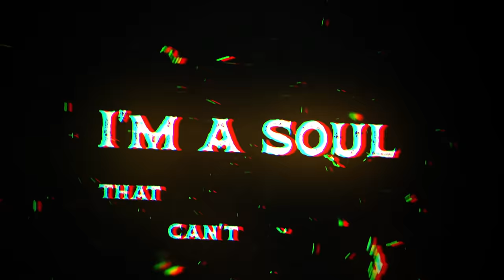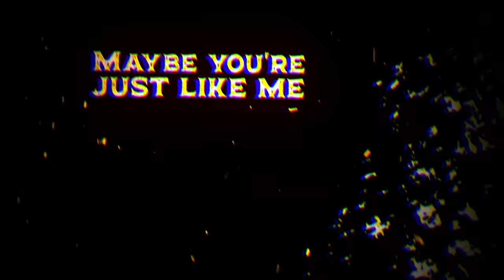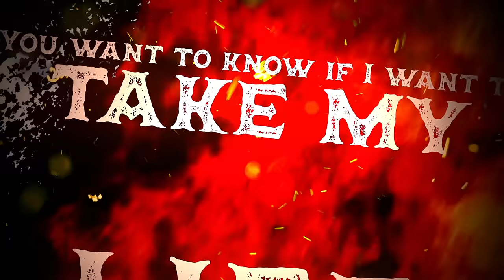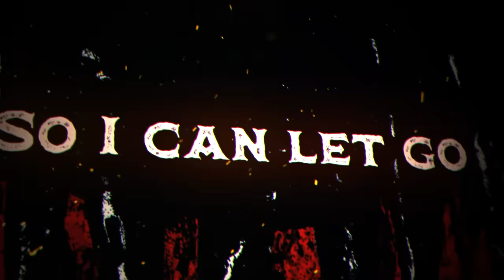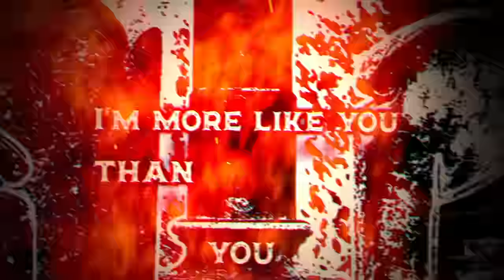CARNIFEX - Seven Souls (OFFICIAL LYRIC VIDEO)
The Carnifex single "Seven Souls" is out now via Nuclear Blast.

LYRICS:
Seven souls and two dead eyes
Who am I who am I tonight
Look death in the eyes and see what I see
No lies and no disguise
God of death is the only god i need
I'm a soul that can't be at peace
Maybe you're just like me
My greatest enemy is when I sit and think
Im back from the dead, with the same old heart
Embrace this pain, before it tears you apart
Soulless, we all died young
I'm back from the grave with my dead friends in my lungs
I'm more like you than you think
When I look in the mirror, I still hate what I see
Crossed out
This is the only real me
There's subtext in these songs I don't even know about
The past lives they hid lines just to fuck around
Inevitable, It's what I know deep down
Tortured souls they go fast, they don't last
And I won't always be around
No, I won't always be around
Ask me no questions and I’ll tell you no lies
You want to know if I’m really dead behind the eyes
You want to know if I’m going to scare you tonight
You want to know if I want to take my life

I'm seven souls
To you it’s a wall of sound
But I can see them
And their here right now
In the shadows, way deep down
Unholy souls
Let yourself be known
So I can let go
Give into my violent soul, that inner asshole
I just want to get my finger on the trigger and pull, pull, pull...
My violent soul
That inner asshole
One of these souls has a shelf life
That fucker wanted me dead by 25
And every day since Ive been restless
I know its just a matter of time
Soulless, and we all died young
Crossed out
Seven Souls

Seven Souls
Seven Souls
And I'm lost, lost inside.